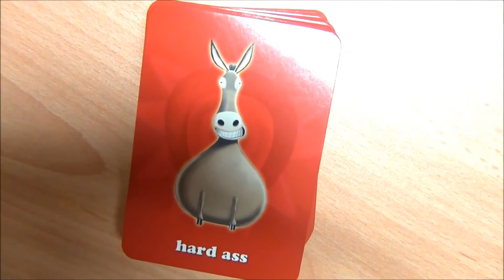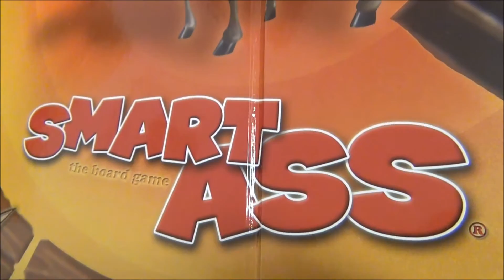Power FM's Toyworld Test Drive #10 - SMART ASS, The Board Game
POWER FM's Chris Dzelde takes SMART ASS for a test drive. Remember, you could win ALL the toys and games by registering @ powerfmsa.com.au